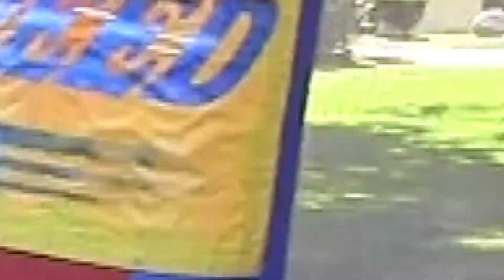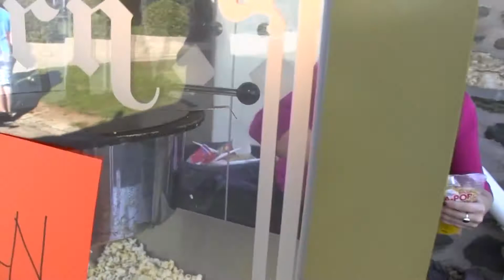The Glenholme School Fall Festival 2013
Each autumn the annual Fall Festival provides fun for the students of The Glenholme School. Once the school day ended, students joyfully filled the variety of activity booths, game tables and carnival-style treat stations.